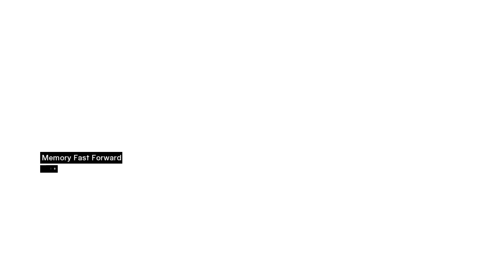Assassins creed (2007) - episode 4 - Tamir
do all the likes comments and subscribes